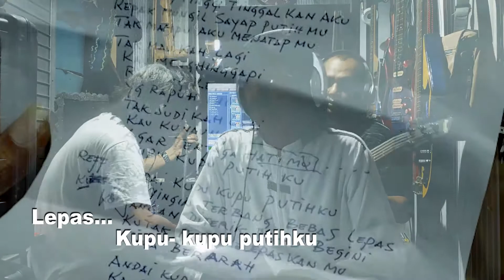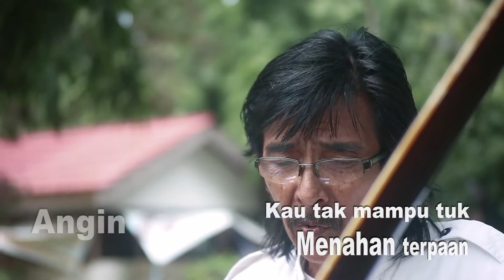ENNOS KARLI And Friends dalam Lagu "LEPAS"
Lepas,  Vocal/ Cipt : ENNOS KARLI
Arr. HENDRA CIPTA
Produksi : BALAHINDANG record